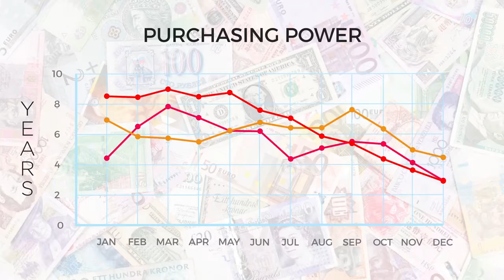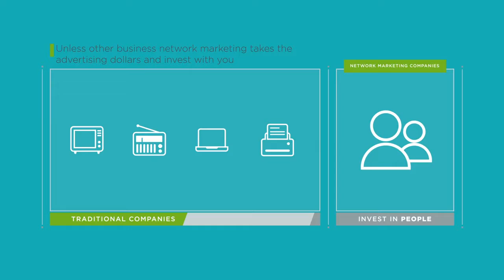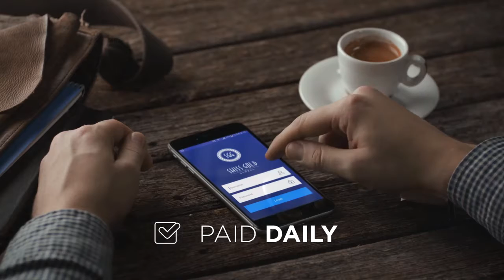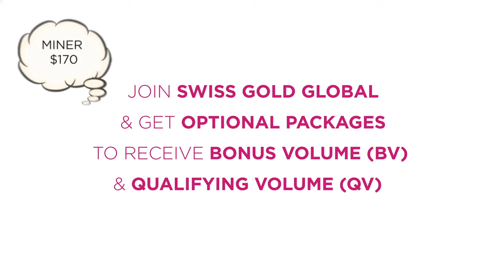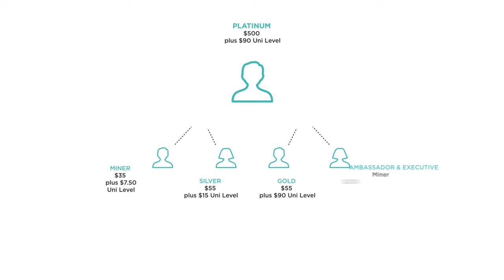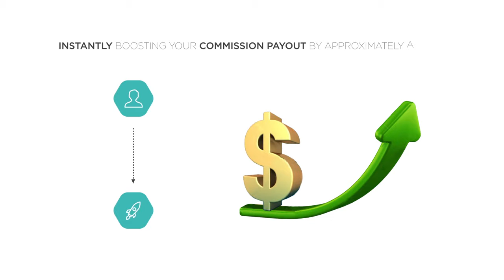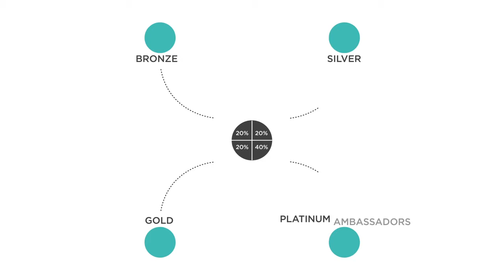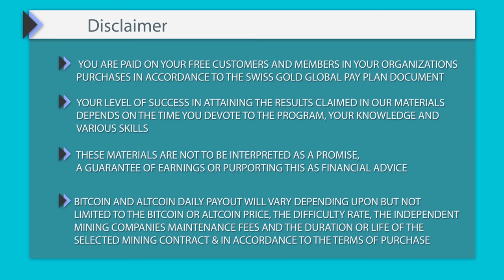Bitcoin, Gold, Silver and Altcoin Mining Platform